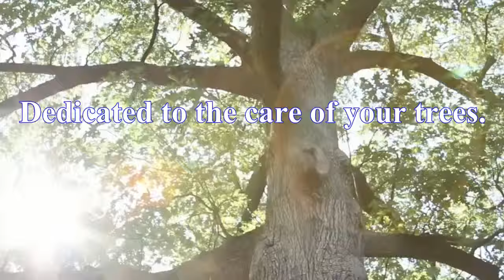Professional Tree Care Service RTEC Tree Care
RTEC Treecare is a professional tree care service serving the DC metro area. "Doing the Right Things for People and Trees".